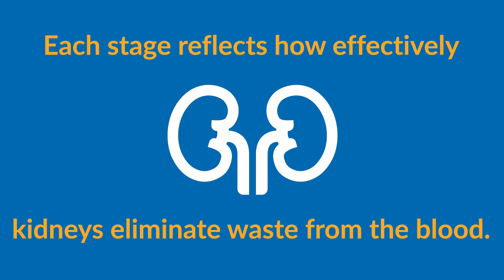What is Kidney Disease?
Get the lowdown on kidney disease: what it is and what it means to have it.